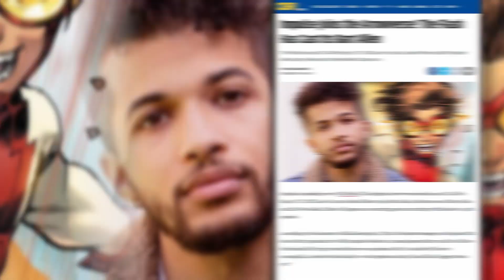Impulse Joins the Arrowverse! The Flash Has Cast Its Bart Allen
The Flash has cast To All the Boys: P.S. I Still Love You star Jordan Fisher as Bart 'Impulse' Allen, Barry Allen and Iris West-Allen's future son.